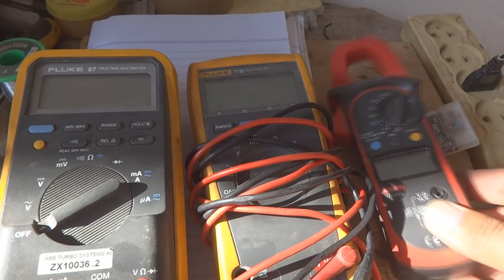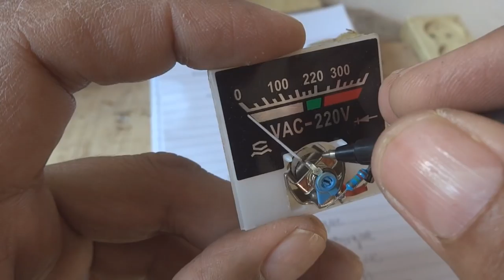Measuring instrument part 1 Hindi. پیمائش اور پیمائیشی آلات۔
In this video I will explore the concept of measuring instruments. We will discuss here the very basic moving coil instrument construction and details.